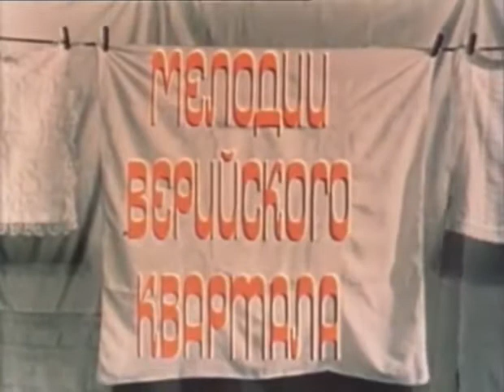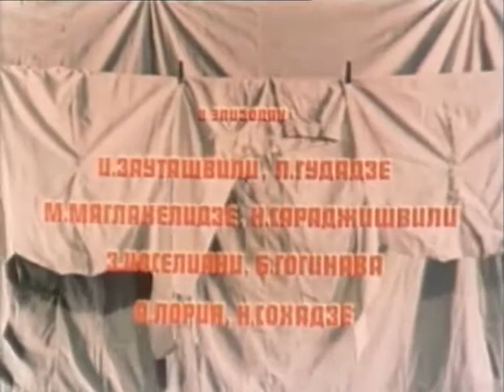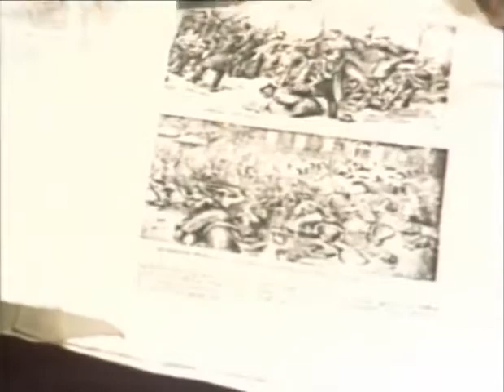мелодии верийского квартала - ვერის უბნის მელოდიები